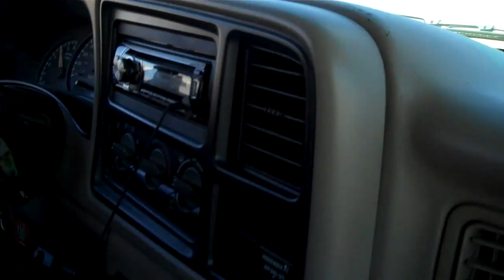Shrek takes the Lead on this one El Golfo Columbus day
ohh yeah? Lets Race again! and by the way...Lobito was not spraying nos. His Wrangler  is really fast. Just a healthy good time out there and the weather was great!!